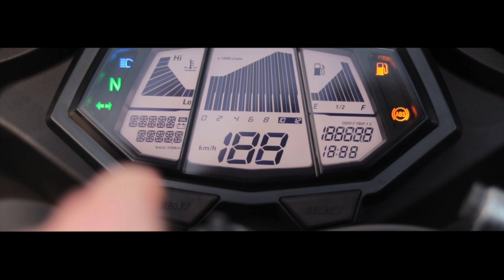Yamaha YZF R125 Bike Reveal ! (Dominator Exhaust) (4K)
This is my new bike for 2021!

►Bikes
- Yamaha R125 2017 EDITION
-Dominator exhaust
-125 4 stroke supermoto (SOON) (Project bike)

►Friends bikes
-2019 KTM DUKE 125CC
-KTM EXC 125 SUPERMOTO Custom
-HUSQVARNA 125 SUPERMOTO Custom
-SUZUKI DRZ 400

-HUSQVARNA 701 SUPERMOTO
-HUSQVARNA 500 SUPERMOTO

►My camera’s

► GOPRO HERO 7 (shot in 4k 24fps superview)

 DSLR

►Canon 200D 10mm-18mm
►Canon Nifty Fifty 50mm 1.8

►My gear

►My suit
I bought it second hand ! Black & White 2 piece. (alpinestars)

►If you are here damn love you bro !❤